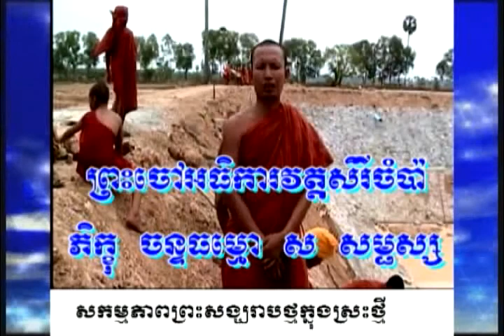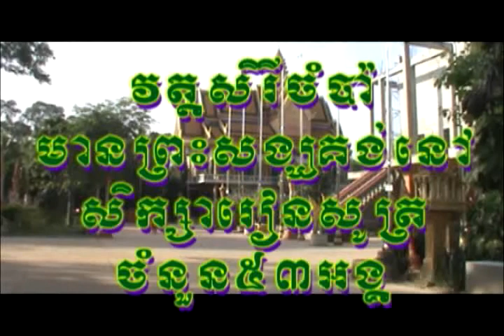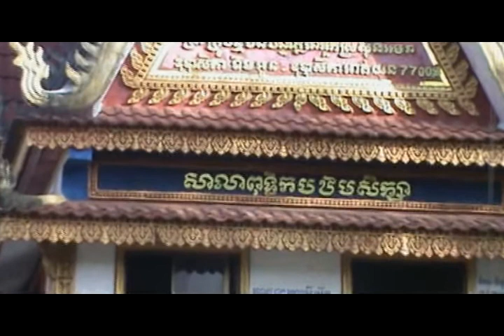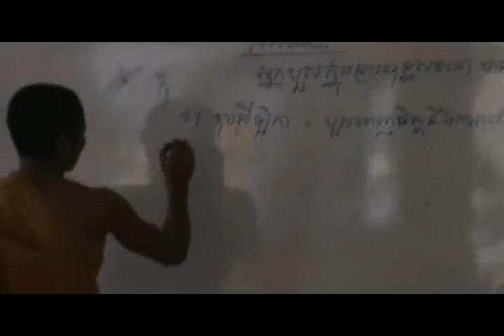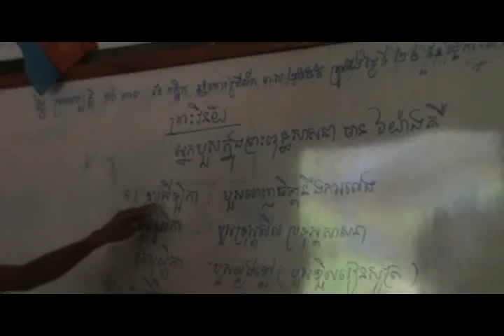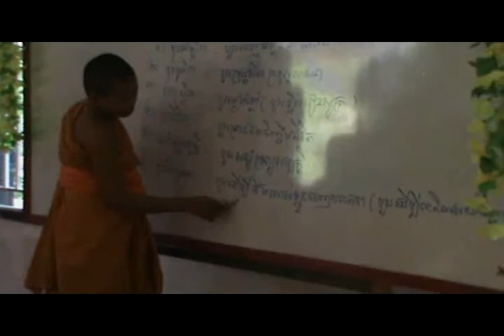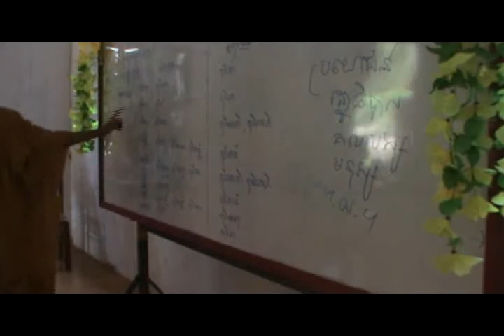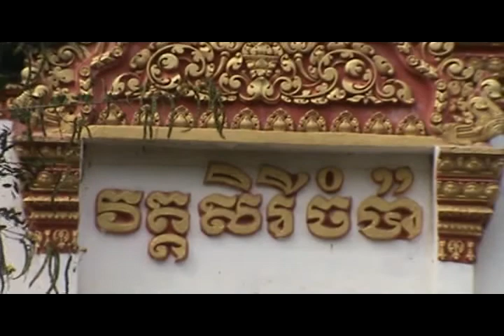សាមណេរ វត្តសិរីចំប៉ា ស្វាយធ្យាយ ព្រះវិន័យ និងច្បាប់ក្រម 17-05-2012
ចៅអធិការវត្តសិរីចំប៉ា
ថ្ងៃសៅរ៍ ១៥ កើត ខែ ពិសាខ  ឆ្នាំរោង ចត្វាស័ក  ព-ស ២៥៥៥
វត្តសិរីចំប៉ា ឃុំមេព្រីង ស្រុកបាធាយ  ខេត្តកំពង់ចាម